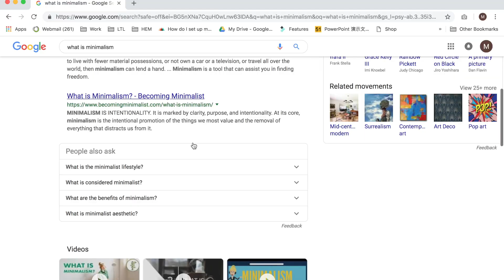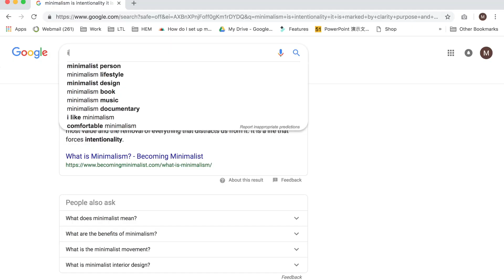What Is Minimalism? | Tips & Tricks | How Did I go Minimalist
Minimalism can seem confusing or intimidating at first but honestly it was so easy because I took it so easy on myself. Hopefully my mini story time takes the pressure off yourself and the tips and tricks help you implement ways to become aware and accountable of the things you have.

Minimalism is something that has changed my life in so many ways. I feel less stressed mentally, I have less to do around the house which gives me more free time to do other things that fulfill me, I know everything I have and where everything is.. and that's just wild to me. Plus overall we save money, which is just an added benefit.

I encourage the practice of minimalism or at least detoxing/de-cluttering to anyone who practices self love because it really does clean up your life in more and different ways than you would expect!

Social Media!

Happy Earth Market
HEMPodcast
Bearlanders
Arizona Indian Jewelry